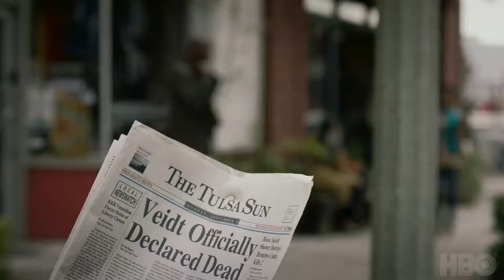Watchmen Official Trailer (2019)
Set in an alternate history where masked vigilantes are treated as outlaws, this HBO drama series from executive producer Damon Lindelof embraces the nostalgia of the original graphic novel of the same name while attempting to break new ground of its own.

A continuation of the acclaimed graphic novel, this HBO original series takes place in contemporary America, where costumed heroes are outlawed and the doomsday clock continues to tick.

Creator: Damon Lindelof
Stars: Yahya Abdul-Mateen II, Christie Amery, Hong Chau